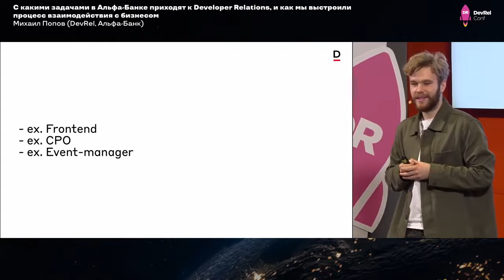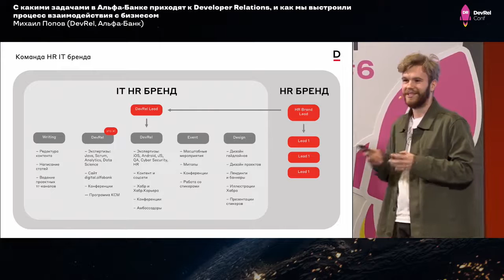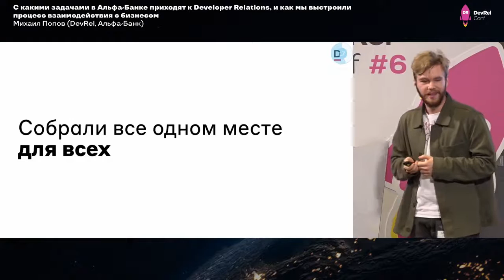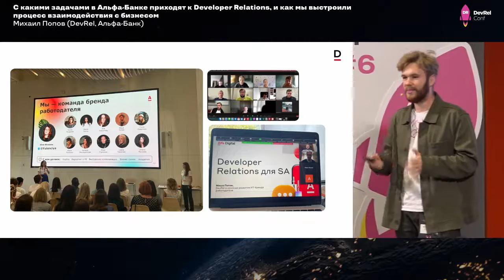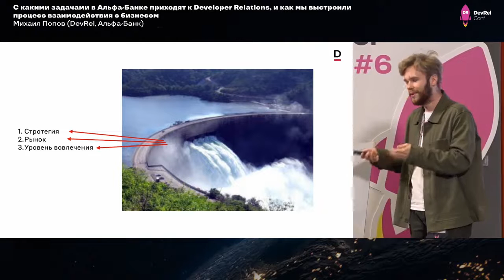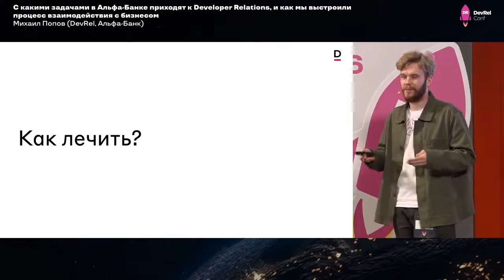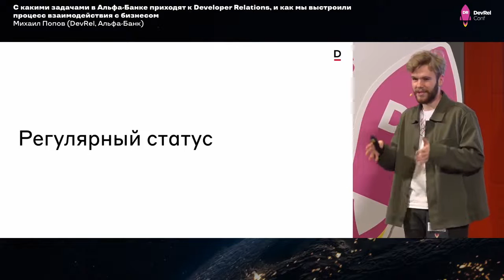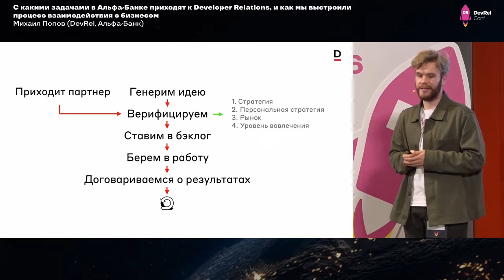C какими задачами в Альфа-Банке приходят к Developer Relations / Михаил Попов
Приглашаем на DevRel Conf2023, которая пройдет 9 декабря 2023 в офлайне и онлайне. Все подробности и регистрация ссылке
 Профессиональная встреча участников DevRel-процессов DevRelConf #6